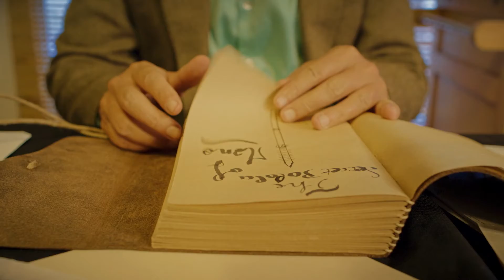Find Lost Treasure-- Adventure Awaits!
A treasure hunter embarks on a quest to protect an ancient Hawaiian secret—a powerful staff that, in the wrong hands, could destroy the island.